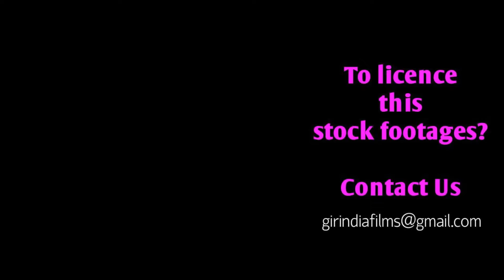Unbelievable Shocking : शहर में बब्बर शेर का झुंड! 7 Asiatic lions come in rain night at Junagadh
WorldLionDay2021 Unbelievable Shocking : शहर में बब्बर शेर का झुंड! 7 Asiatic lions come in rain night at Junagadh
7 Asiatic lions come in Bhavnath in rain night at Junagadh city

A pride of Asiatic lions was recently spotted at Gujarat’s Junagadh. In this video taken by a resident of Bharti Ashram of Bhavnath area, the pride of lions can be seen strolling through the residential area on a rainy night. The pride is reportedly made up of seven Asiatic lions. Residents have also reported that such sightings of the pride have become regular in recent times.

In an unusual incident, a family of wild lions was seen roaming around a residential locality in the Indian state of Gujarat's Junagadh city, on a rainy night. Urbanization of Wild Animals. They also want to see what kind of development humans have done ?

For many in the area, it was a worrisome moment to see lions roaming freely in the vicinity of their neighbourhoods in Junagadh District. The big cats apparently came from the nearby Girnar Wildlife Sanctuary.

The situation came to light after a resident managed to record footage with the help of a cell phone. The video clip shows a pride of seven lions roaming in residential areas; it is suspected that the animals came out of the nearby Girnar Wildlife Sanctuary after a downpour in the area.

Conservation:
In 1904, Nawab of Junagadh Mohabbat Khanji banned hunting and started the work of conservation. Since then, the population of Asiatic Lions has been increasing, This is why it is considered the most successful story of efforts to increase the population of the endangered wildlife around the world.  And we are proud that the most important role in the lion conservation campaign is the local people. The Government of Gujarat and the Forest Department have done commendable work on the lion conservation project. And the result is in front of the world. At one time there were only 11 left in the forest of Gir. Today the number of lions is more than 1000.